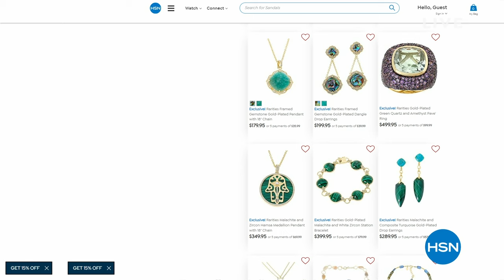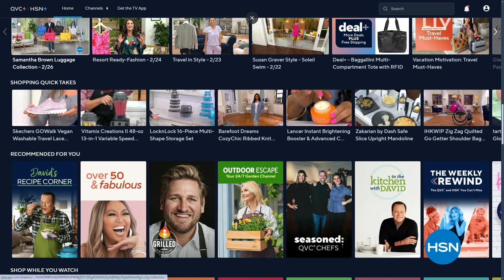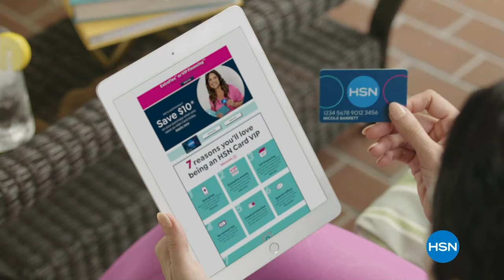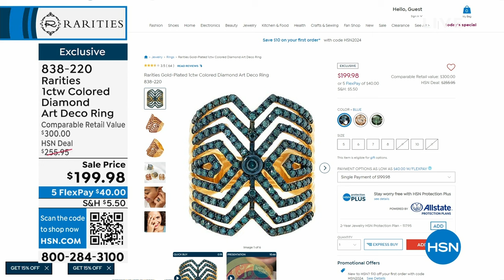HSN | Rarities Fine Jewelry with Carol Brodie 02.27.2024 - 11 PM